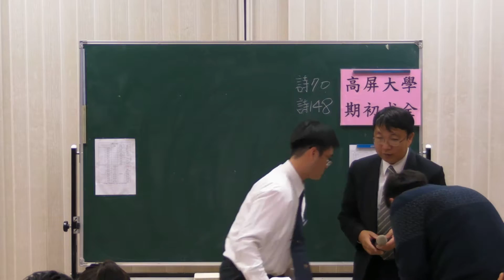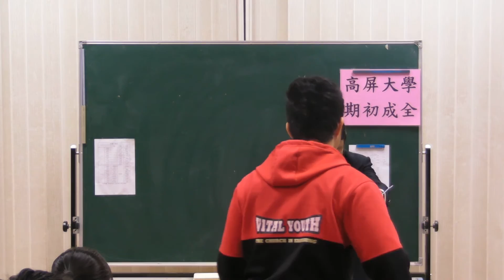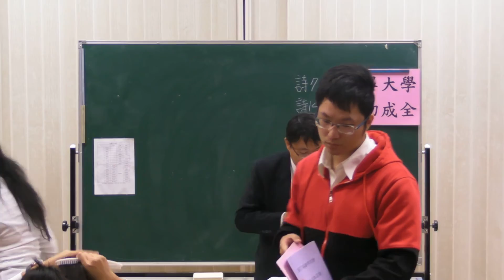2017高屏期初成全-主日擘餅2&總結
2017/02/19高屏大學期初成全